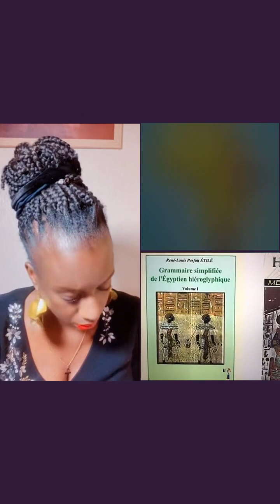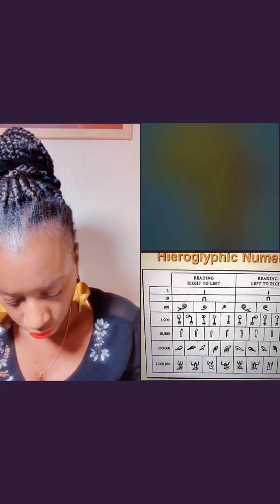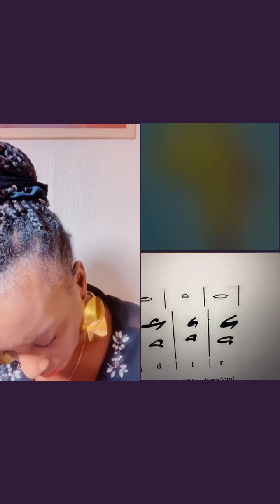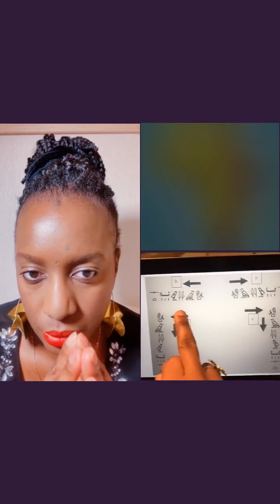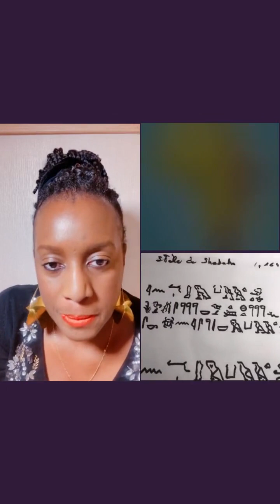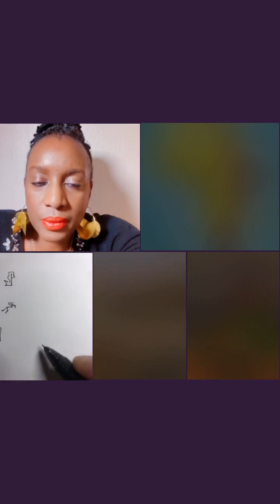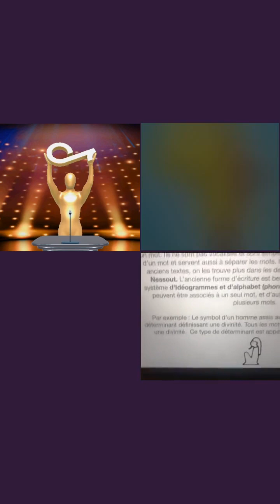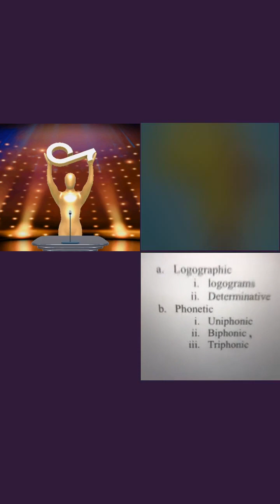LES LIVES TIK TOK : LES MEDU NETER avec ICE DJO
- SUIS MOI SUR TIK TOK : Family K410